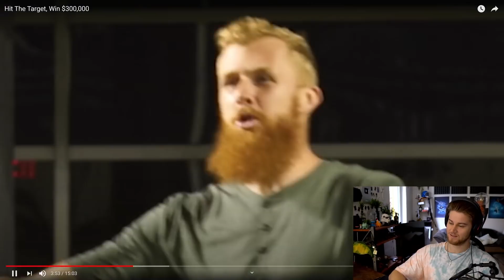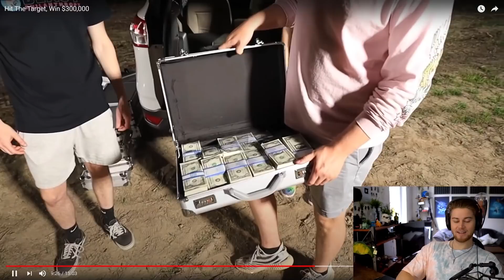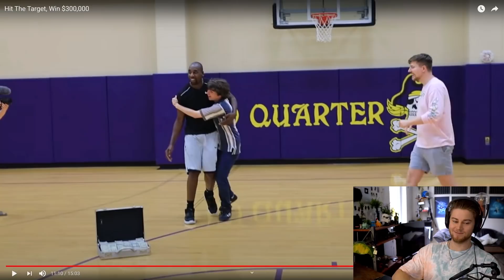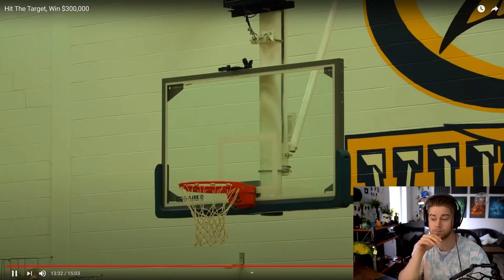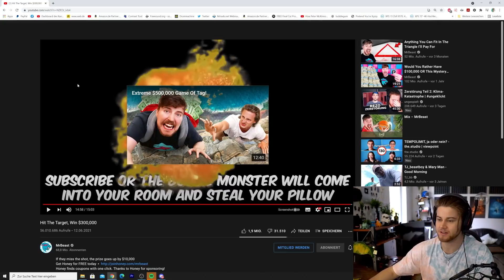Du Treffen = Du 300.000$ bekommen 🤑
Zu @MrBeast

TimJacken